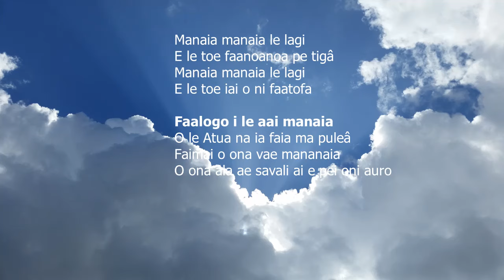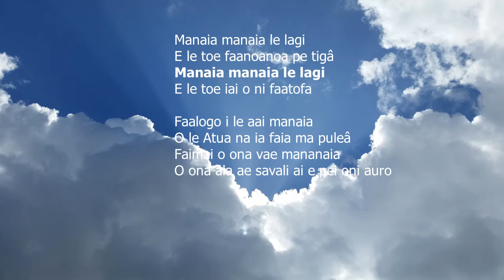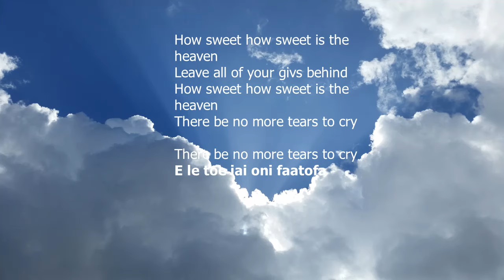Della Jensen - MANAIA LE LAGI (Lyric Video)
Lyric video by Della & Lagi Jensen performing Manaia le lagi